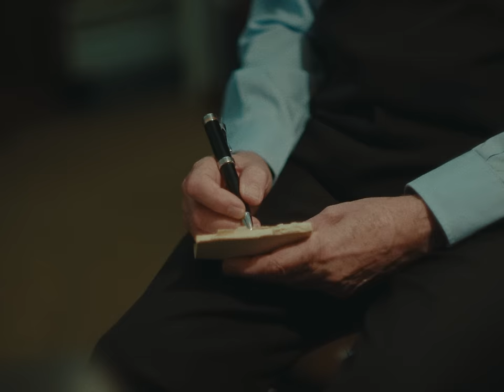lo-fi - Martin Oliver (video oficial)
Dirigido por Denu Mar

Prod. Musical Ferla
Bateria: Agustin Piva
Guitarra: Ezequiel Arias
Teclados: Julian Tenembaum
Bajo Cristian Diez
Mix Mateo Rodo
Mastering Daniel Ovie
MGMT Sofia Maffioli
Distribución Altafonte Argentina